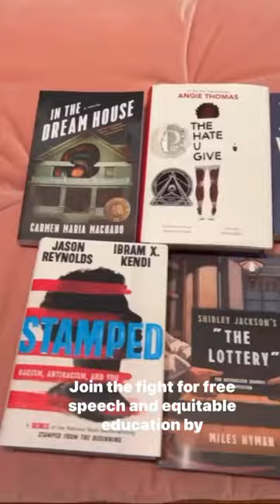Genevieve Padalecki banned books 2023